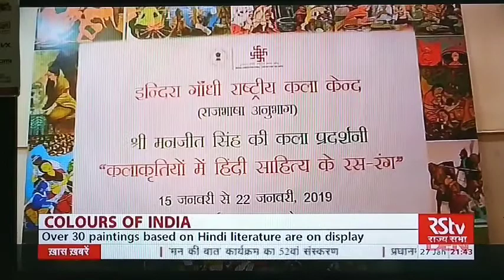15 September 2020